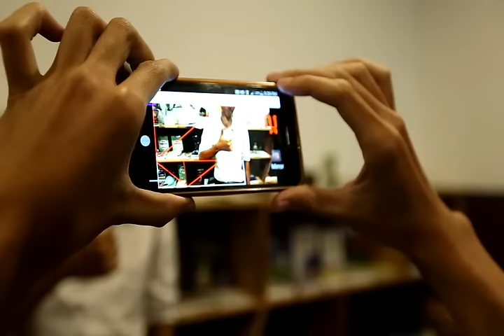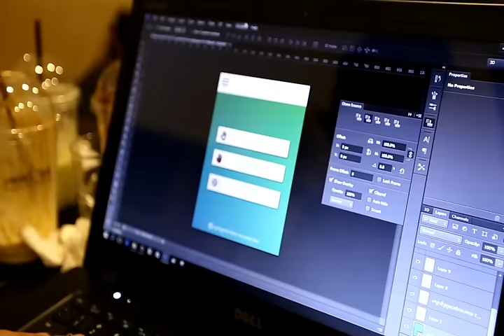ក្រុម The Khmer Nerd បង្កើត App បក​ប្រែភាសាកាយវិការ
យុវជន​មួយ​ក្រុម​ឈ្មោះ The Khmer Nerd បង្កើត​កម្មវិធី​ឆ្លាតវៃ Gesture Translator ដើម្បី​ជួយ​បក​ប្រែ​ភាសា​គរ​សម្រាប់​ជន​ពិការគរ​ថ្លង់។
Gesture Translator នេះ​អាច​បក​ប្រែភាសា​កាយវិការ​ទៅ​ជា​ពាក្យ​សម្រាប់​អាន និង​មាន​សំឡេង ដើម្បី​សម្រួល​ដល់​ការ​ទាក់ទង​គ្នា​របស់​ជន​ពិការ (គរ ថ្លង់) ជាមួយ​នឹង​មនុស្ស​នៅ​ជុំវិញ។ កម្មវិធី​នេះ​ដំណើរការ​ដោយ​ការ​​ប្រើ​កាមេរ៉ា​ចាប់​យក​ចលនា​ដៃ (ភាសា​កាយវិការ) ហើយ​បក​ប្រែ​វា​ទៅ​ជា​ពាក្យ​និង​សំឡេង។